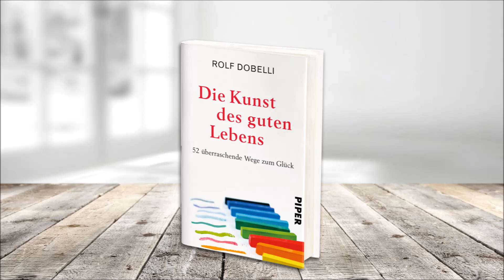Rolf Dobelli »Die Kunst des guten Lebens« - Buchtrailer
Suchen Sie einen Weg zum Glück? Finden Sie 52!

Viele suchen den einen Weg zum guten Leben. Aber den gibt es nicht. Dafür ist die Welt zu kompliziert. Es gibt viele überraschende Wege zum Glück. Der Bestsellerautor Rolf Dobelli, der mit seinen Büchern ein Millionenpublikum begeistert, zeigt Ihnen die 52 besten: Es sind gedankliche Modelle, die Ihnen helfen, die Welt neu zu sehen und zu verstehen. Sie sind wichtiger als Geld, wichtiger als Beziehungen und wichtiger als Intelligenz.

Finden Sie Ihren persönlichen Weg zum Glück!

»Rolf Dobellis Bücher habe ich nicht nur gelesen, sondern jedes Wort auf der Zunge zergehen lassen.« (Frank Elstner)